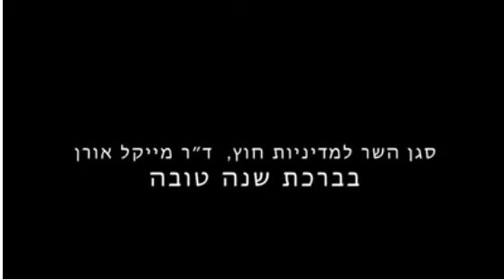Michael Cohen neo -paganism Pt1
Discussion on Israel and Neo-Paganism